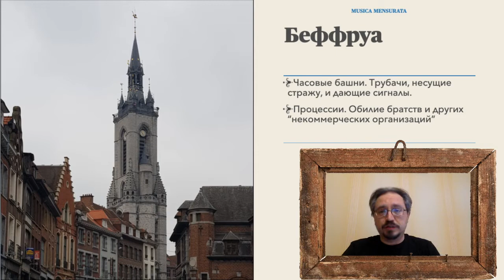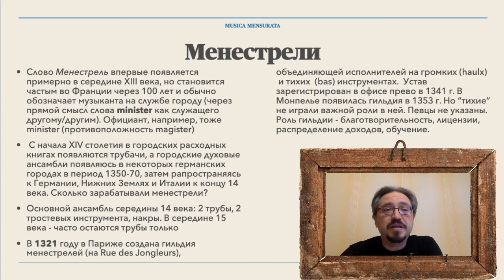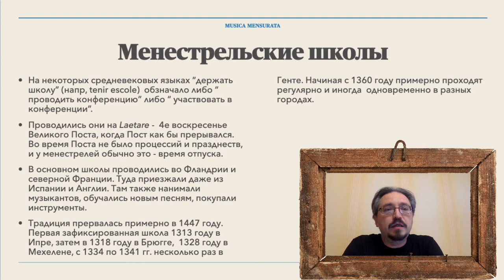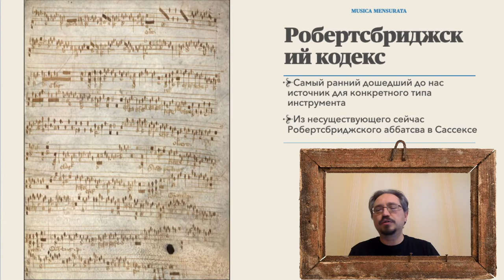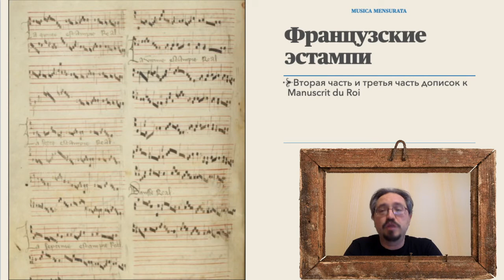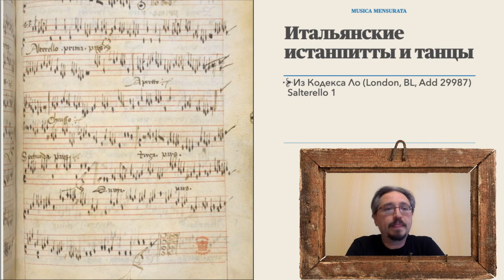Инструментальная музыка XIV века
Лекторий Musica Mensurata "Музыкальная история средневековой Европы".
Рассказывает Данил Рябчиков.

Процитированы исполнения следующих произведений:
Das Kchuhorn (Ensemble Leones)
Estampie (Dufay Collective)
La quinte estampie (Alla Francesca)
Salterello (Alla Francesca).

Присоединяйтесь!